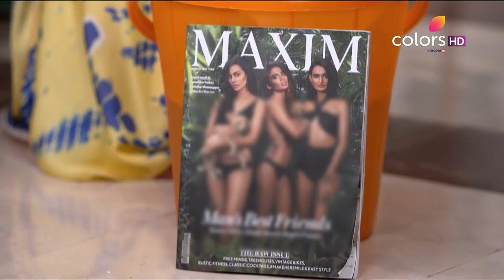Savitri Devi College & Hospital - 30th August 2017 - सावित्री देवी कॉलेज & हॉस्पिटल - Full Episode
Veer decides to focus all of his time nursing her back to health, with his mother back in his life. He even sternly requests Saachi to stay away from his life. Will this end Saachi and Veer's already strained relationship?